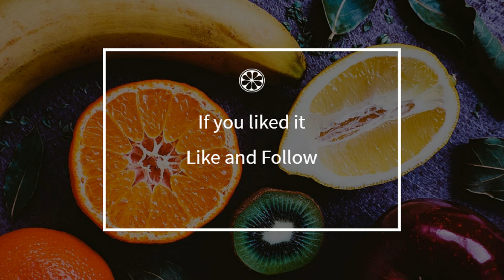How to cook - Nougat pie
Here is a beautiful french Nougat pie recipe !
 This video will teach you how to do a great Nougat pie, simply and easily !